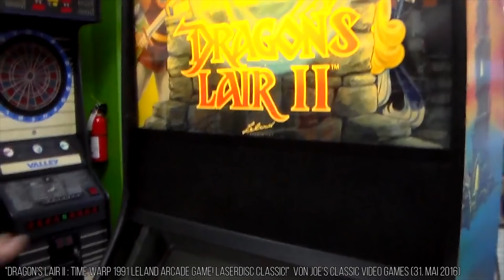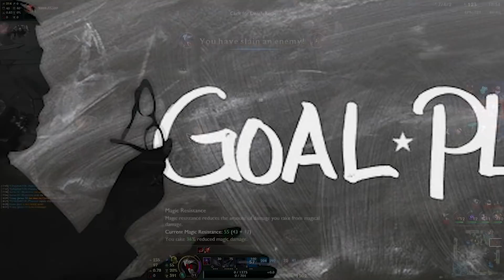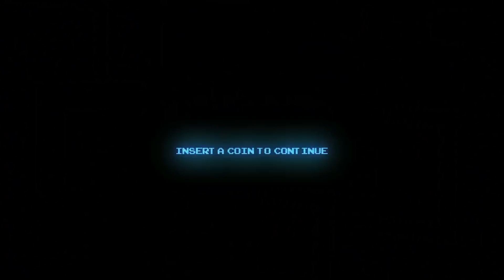Game over - Warum Verlieren Teil des Spiels ist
Ich musste erst letztens darüber nachdenken wie schmerzhaft verlieren für einige ist. Besonders wenn es um Videospiele geht. Aber kann ein Game Over auch Spaß machen?

Du möchtest mich auch finanziell Unterstützen? Dann werde jetzt Tipeee-Spender

Postfach:
Tommaso Crogliano
60 04 09
14404 Potsdam

Alles Weitere:

Equipment:
Canon 550d
Rode SVM PRO Stereo Videomic Pro
Zoom H4N
Rode NTG-2

Wer mir eine Freude machen will, der kann gerne Mal meine Wunschzettel durchforsten:

* Hierbei handelt es sich um einen ref-Link. Wenn ihr darüber einkauft erhalte ich eine kleine Vergütung. Euch kostet das jedoch keinen Cent mehr als sonst.